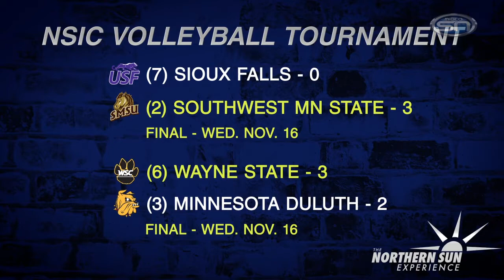The Northern Sun Experience 11.17.16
On the November 17 episode of The Northern Sun Experience, highlights from several football shootouts.